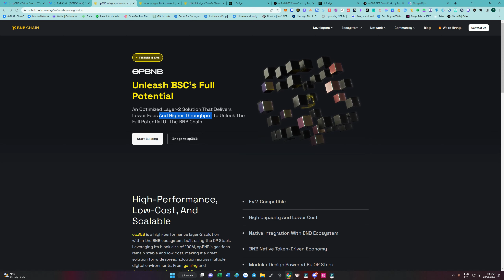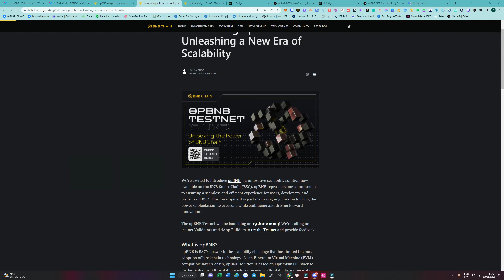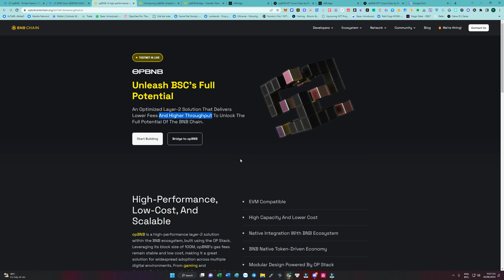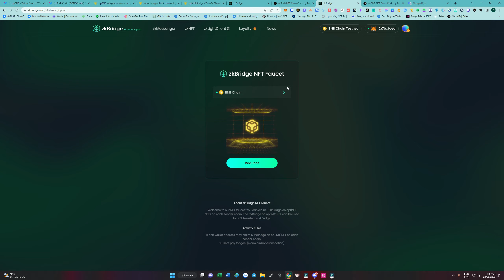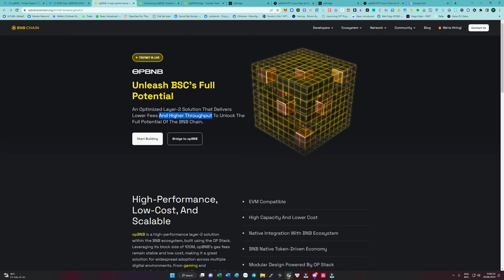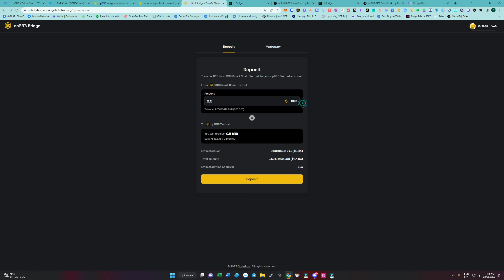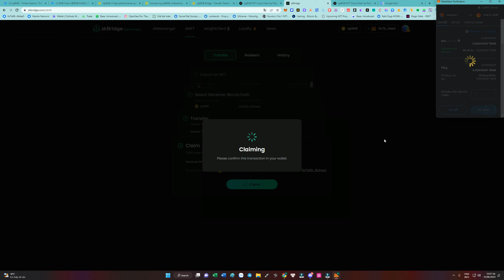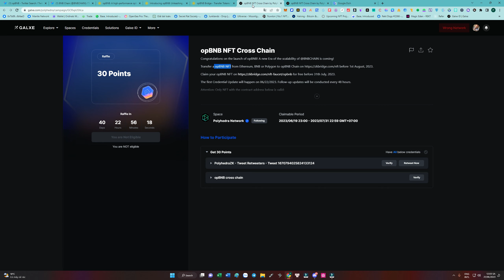opBNB first transaction + Polyhedra network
Làm nhiệm vụ Polyhedra Network tiện thể hoàn thành transaction đầu tiên trên opBNB testnet